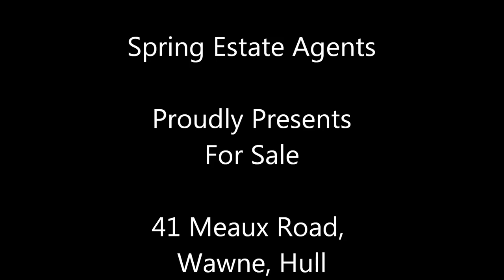41 Meaux Road, Wawne, Hull, HU7 5XD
3 bedroom detached bungalow in Wawne village. Lounge & separate dining room. Good size kitchen. uPVC double glazing plus gas central heating. Bathroom with separate shower enclosure. Large gardens to the side plus double garage. Sold with no chain involved. Call to view soon.